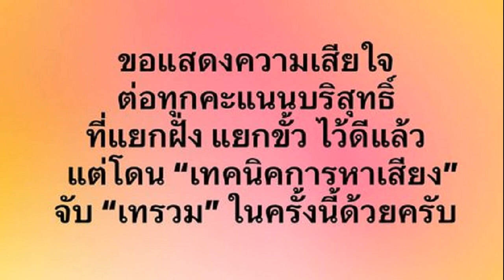เศรษฐา นำคณะเพื่อไทย ลงนามถวายพระพร สมเด็จพระพันปีหลวง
เศรษฐา นำคณะเพื่อไทย ลงนามถวายพระพร สมเด็จพระนางเจ้าสิริกิติ์ พระบรมราชินีนาถ พระบรมราชชนนีพันปีหลวง เนื่องในโอกาสวันเฉลิมพระชนมพรรษา 12 สิงหาคม 2566

เมื่อวันที่ 12 ส.ค.66 นายเศรษฐา ทวีสิน แคนดิเดตนายกฯ พรรคเพื่อไทย (พท.) นพ.ชลน่าน ศรีแก้ว หัวหน้าพรรค นายภูมิธรรม เวชยชัย รองหัวหน้าพรรค นายเสริมศักดิ์ พงษ์พานิช รองหัวหน้าพรรค นายสุรเกียรติ เทียนทอง สส.บัญชีรายชื่อและกรรมการบริหารพรรค นายอนุสรณ์ เอี่ยมสะอาด นายนิคม บุญวิเศษ สส.บัญชีรายชื่อ

นายเผ่าภูมิ โรจนสกุล ทันตแพทย์หญิง ศรีญาดา ปาลิมาพันธ์ รองเลขาธิการพรรค น.ส.ณหทัย ทิวไผ่งาม นายจักรพงษ์ แสงมณี นายยุ้ง จักรไพศาล กรรมการบริหารพรรค น.ส.ธีรรัตน์ สำเร็จวาณิชย์ สส.กทม.และนายคณาพจน์ โจมฤทธิ์ ผอ.โครงการคิดเพื่อไทย พร้อม สส.และสมาชิกพรรค
ทูลเกล้าฯ ถวายแจกันดอกไม้และลงนามถวายพระพร สมเด็จพระนางเจ้าสิริกิติ์ พระบรมราชินีนาถ พระบรมราชชนนีพันปีหลวง เนื่องในโอกาสวันเฉลิมพระชนมพรรษา 12 สิงหาคม 2566 ณ ศาลาสหทัยสมาคม ในพระบรมมหาราชวัง